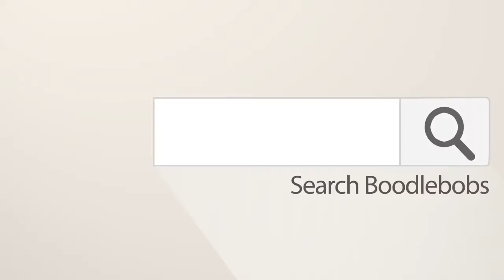BoodleBobs Podcast – Dorothy The Dancing Doughnut Book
from her page on the Boodlebobs.com website

Bedtime Story – Dorothy The Dancing Doughnut Book 2/26

This podcast is a bedtime story all about Dorothy.  And yes she is a doughnut.

Written and narrated by children's author Jo Kemp.   This story lasts for 6 minutes and set to a relaxing circular visual to help promote sleep.

A podcast story for girls,  great for in the car or as a relaxing bedtime story.